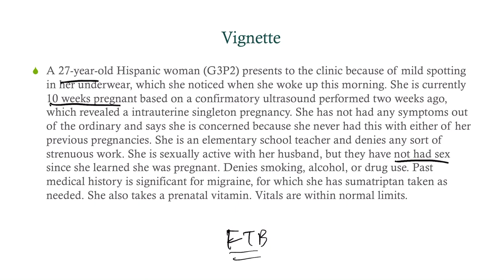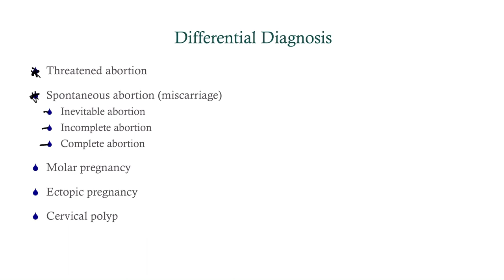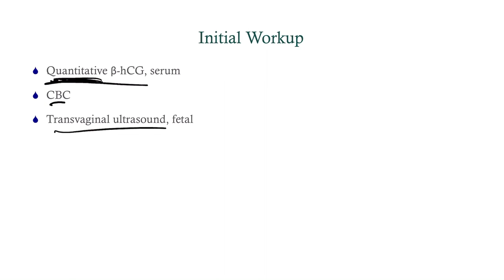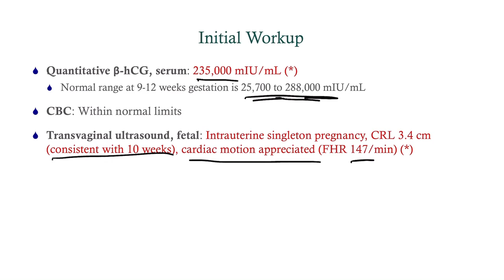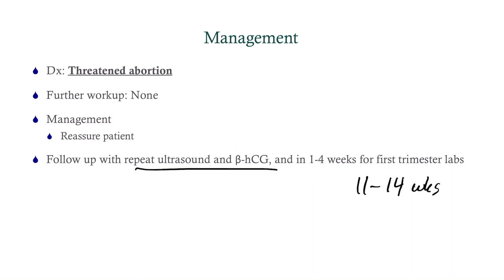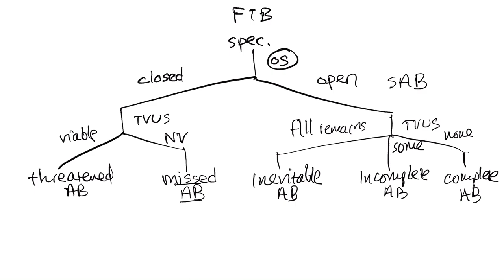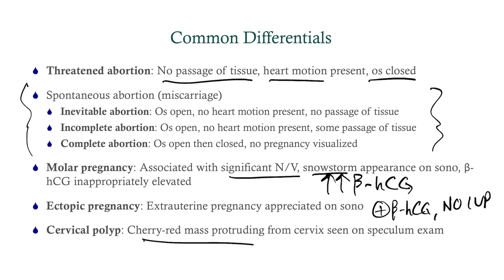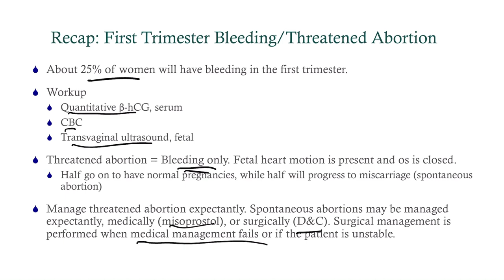Case Study 47: "I'm Pregnant and Bleeding!" - CRASH! Medical Review Series